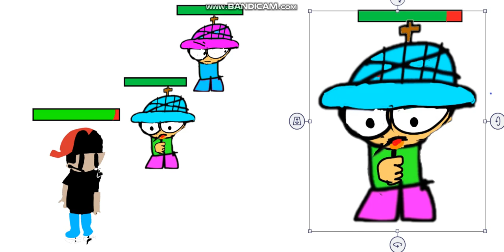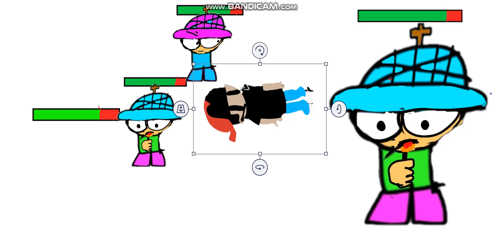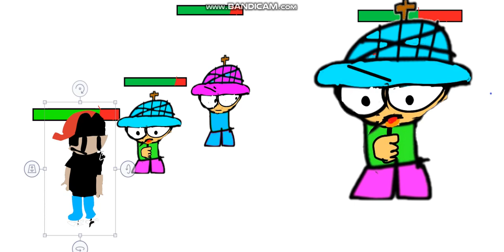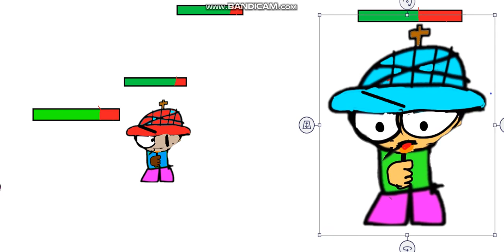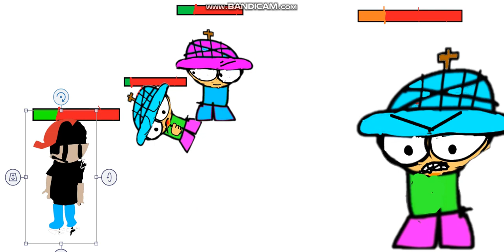Babnowjr bossfight fanmade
brayden voiced by @BraydenIsBack rainy voiced by @rainycc1 credits to @Marlon2210-m5y cuz he is trying to do it with me and brayden